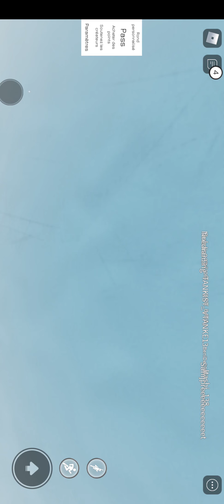😁caca robot/caca alien 😱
choix ultime
dite nous qu elle prochaine vidéo vous voulez qu on fasse sur quel thème ou jeu
vidéo avec cecilia la Queen/ maman et ambre